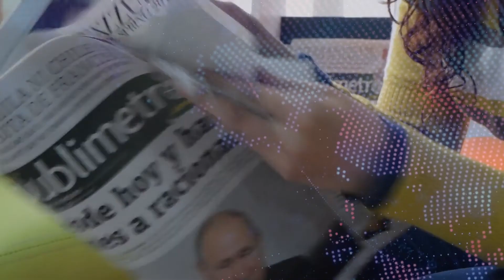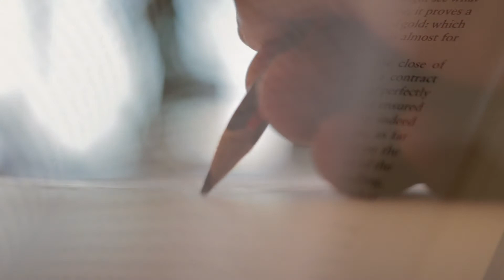La gran mediatización I. El tsunami que expropia nuestras vidas | José Manuel Pérez Tornero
La gran mediatización (vol. 1)  es la primera entrega de un amplio ensayo –en dos volúmenes- que el Catedrático e investigador de comunicación y periodismo, José Manuel Pérez Tornero, dedica a la transformación que han impuesto en nuestras vidas los medios digitales, plataformas audiovisuales y redes sociales. El autor dedica el libro -de más de 400 páginas- a estudiar la construcción progresiva del ecosistema mediático actual. Una construcción que arranca en los años 70 del siglo XX hasta la actualidad. Un período en el que se ha vivido una primera masificación producida por la extensión del discurso consumista, continúa con el tsunami digital, que ha venido de la mano de Internet, la Web y, finalmente, se potencia y sofistica con la inteligencia artificial. El resultado es una nueva vuelta de tuerca a intensidad de la masificación, esta vez aplicada a escala global. Lo que se puede denominar la hipermasificación digital.

El primer volumen –publicado, por ahora en formato digital y que aparecerá en papel en unos quince días- tiene como subtítulo: El tsunami que expropia nuestras vidas. Del confinamiento digital a la sociedad de la distancia y aborda el impacto que la digitalización ejerce sobre las identidades y las relaciones personales. Estudia, desde que se inicia la gran mediatización hasta nuestros días -en que la COVID-19 parece haber catalizado el proceso- lo que el autor denomina confinamiento digital: o sea, la inmersión de las personas en una especie de burbujas o ciudadelas mediáticas que filtran toda la relación con el entorno y los demás. Pérez Tornero, defiende la hipótesis que tras este confinamiento –que, además, ha coincidido y exacerbado el confinamiento sanitario de la COVID-19- avanzamos hacia una sociedad de la distancia, caracterizada por el aumento constante de las separaciones entre las personas y los grupos, que amenaza con expropiarnos el control de nuestras vidas.